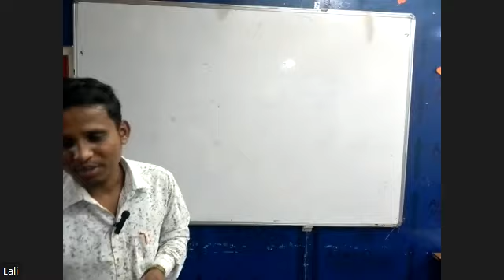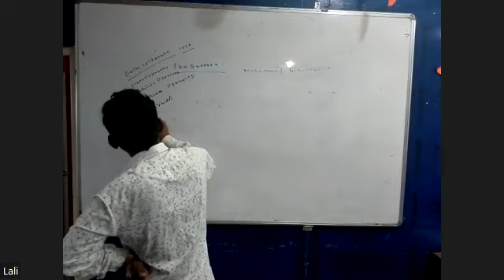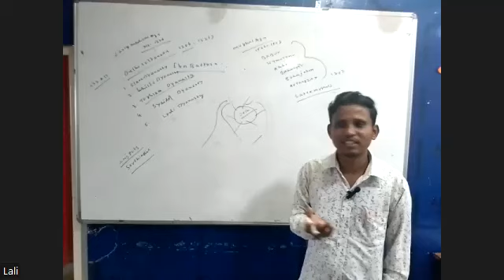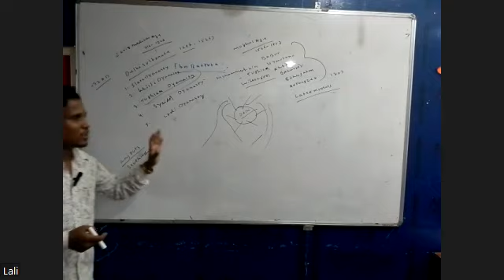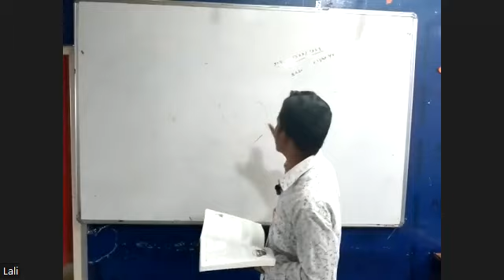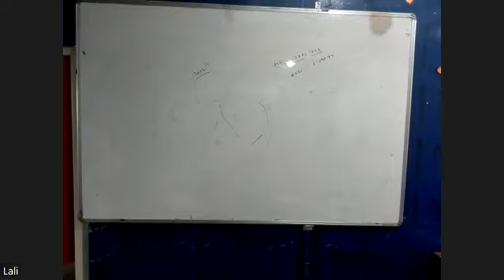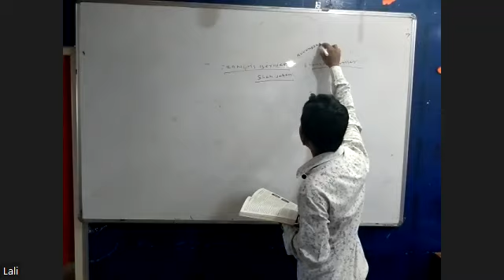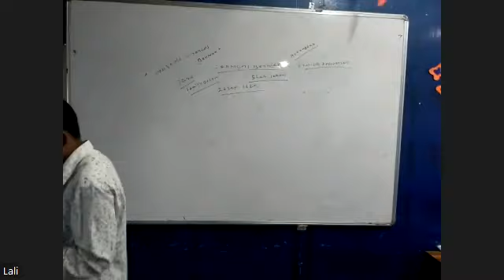HISTORY PART 1 11TH SEP ARTS 2ND YEAR